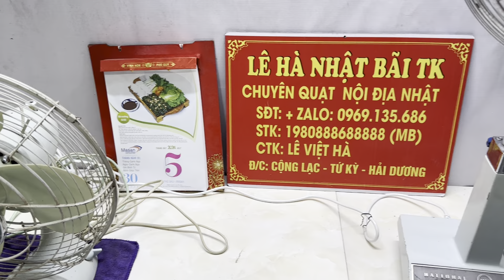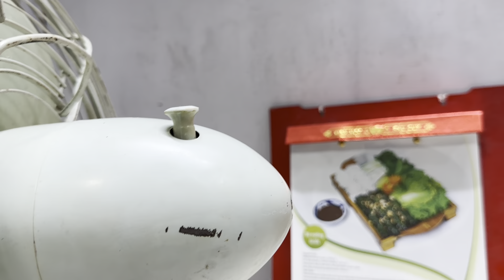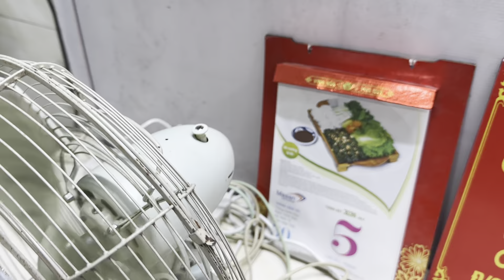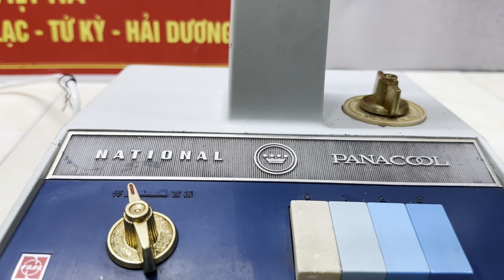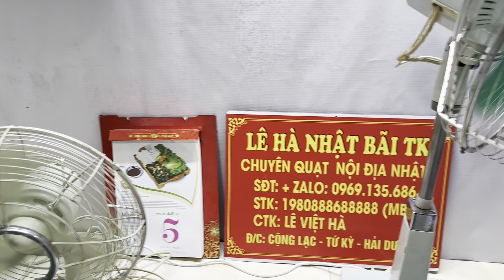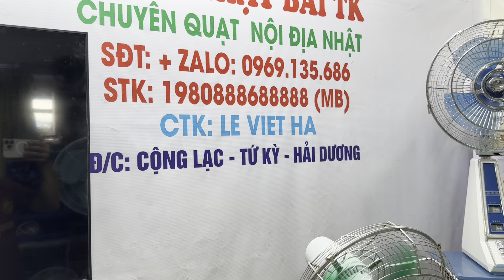Video ngày 5/7/2024. San bàn bầu bom tem đồng cánh đục lhe 0969135686